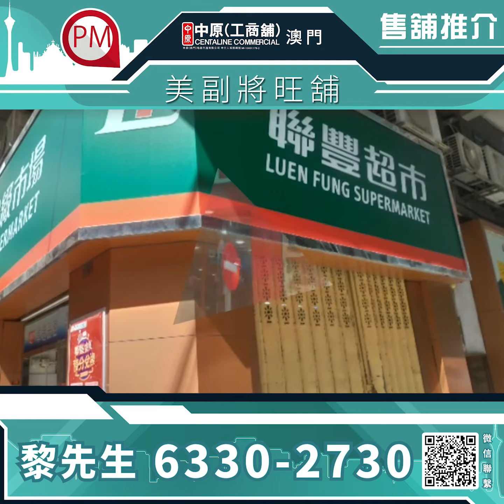中原搵舖推介: 美副將旺舖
中原搵舖推介 pm我哋

民生樞紐核心區🎯
雙門面大單邊🔰
適合醫療、美容等入則行業⚖️

💬查詢：黎先生 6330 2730 或
Wechat ID：he9mm7